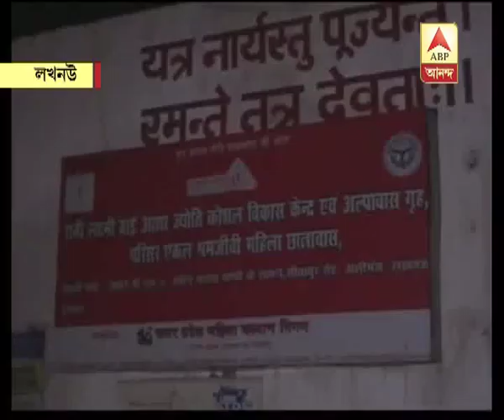Watch: Lucknow Gangrape survivor attacked with acid for fourth time